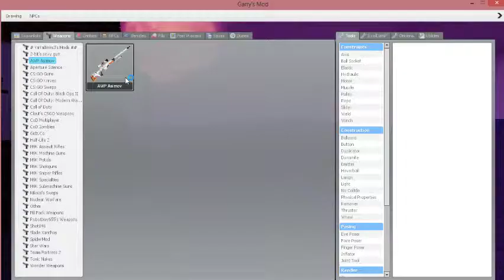Noscopei Storm troopers